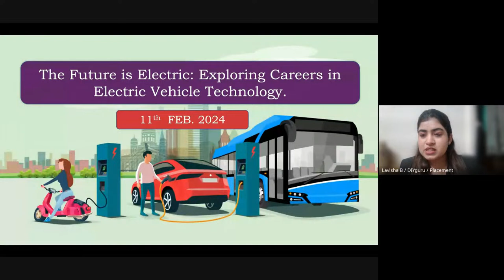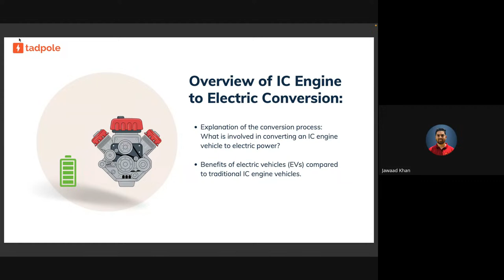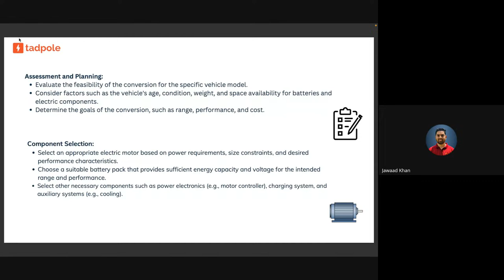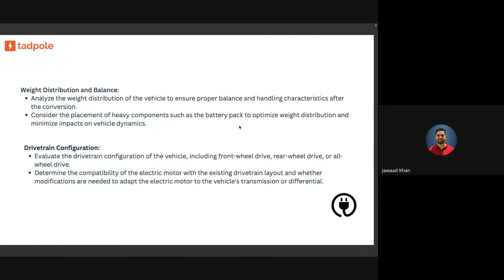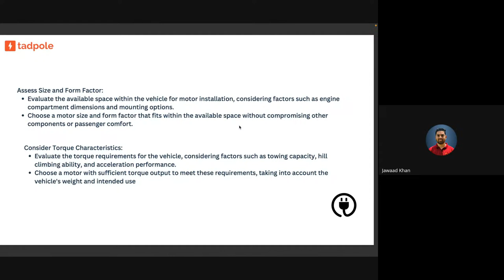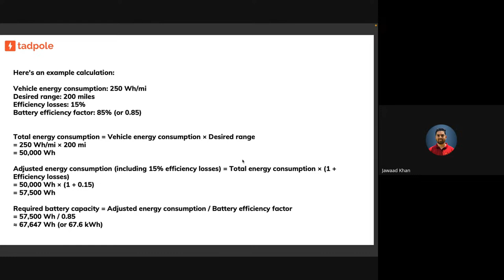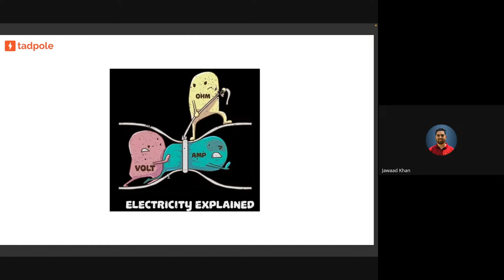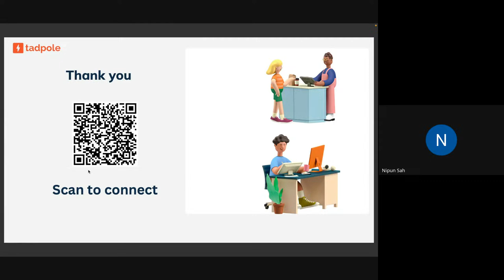Retrofitting of 4-W | How to Transform Conventional Vehicle to Electric Vehicle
Revamp Your Ride: Turn Your Gas Guzzler into an Electric Dream Machine! ⚡
Ready to ditch the pump and join the EV revolution? But don't want to break the bank on a brand new car? Then retrofitting your existing 4-wheeler might be the perfect solution!

In this video, we dive deep into the exciting world of electric vehicle (EV) conversions. We'll show you exactly how to transform your conventional car into a clean, quiet, and eco-friendly electric machine.

What you'll learn:

The pros and cons of EV retrofitting.
Key considerations before taking the plunge.
Step-by-step guide to the conversion process, including:
Assessing your vehicle
Choosing the right conversion kit
Installation and wiring
Batteries and charging
Testing and registration
Expert tips and tricks to ensure a smooth and successful conversion.
Real-world examples of converted vehicles in action.
The latest regulations and resources for EV retrofitting in your area.